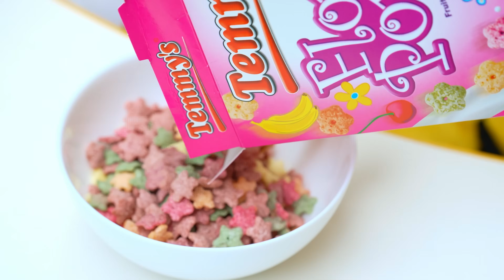The Boo Boo Song Nursery Rhymes Daddy Songs +More Nursery Rhymes Kids Songs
The Boo Boo Song Nursery Rhymes Daddy Songs +More Nursery Rhymes Kids Songs by Johny FamilyShow - A new compilation video, including best kids nursery rhymes songs.

The video and music are developed and owned by "Johny FamilyShow".